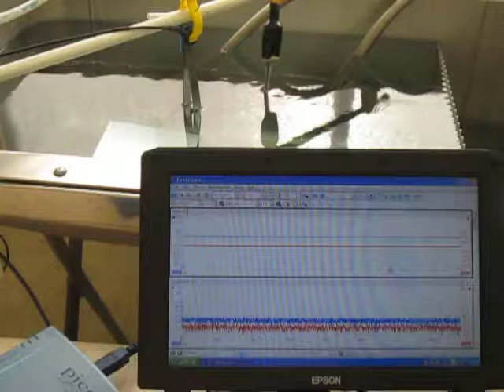超音波の音圧測定解析システム（超音波テスター） Ultrasound ‹measurement and analysis›